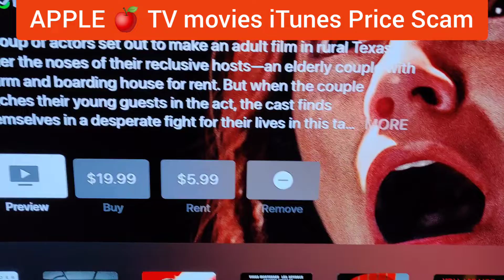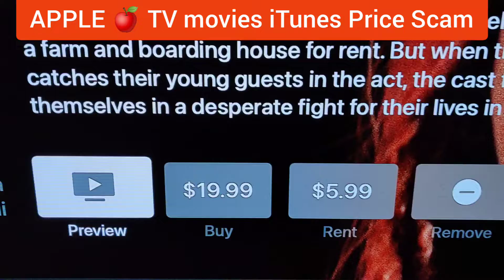🚨 Apple iTunes Movies Price Scam 🚨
Apple iTunes Movies Over Charging for Discount advertise movies check the prices before you buy.